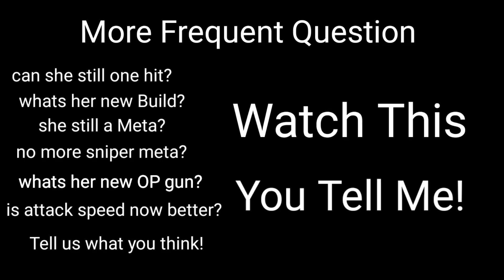BEATRIX Nerf Are You Sure About That | BEATRIX 2022 New One Shot Build After Nerf | MLBB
SHARE YOUR NEW BUILD!